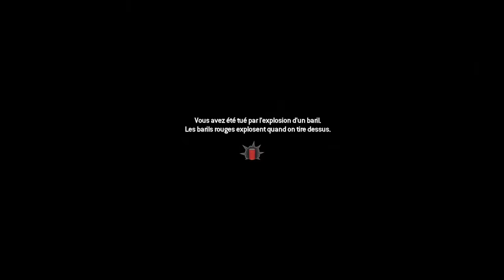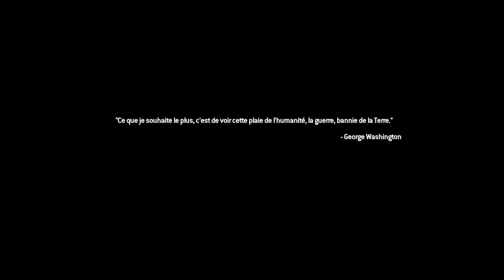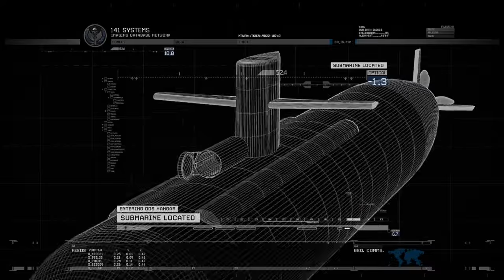Call of Duty Modern Warfare 2 Épisode 5 Nid de frelons